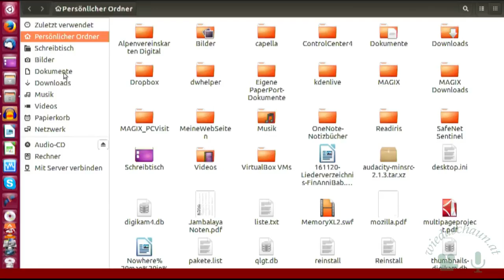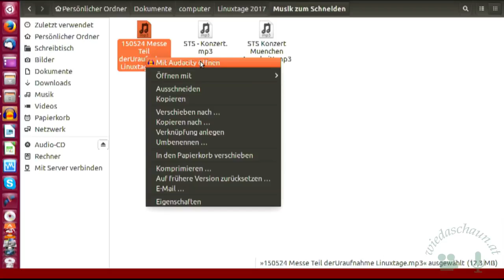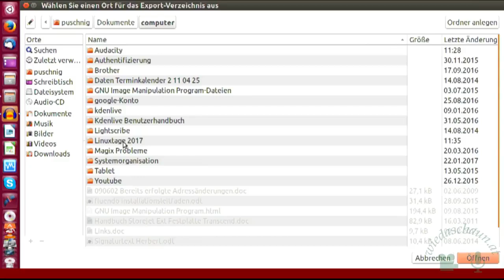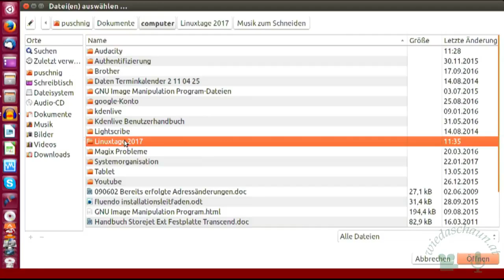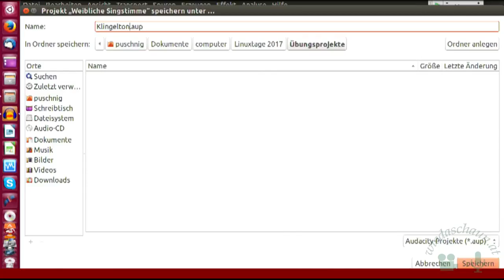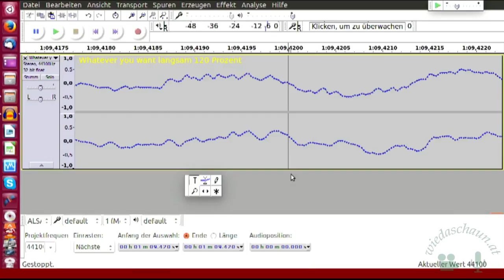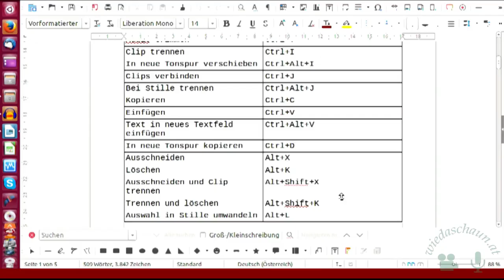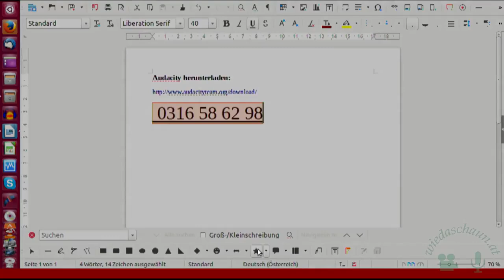💻 - WORKSHOP Audacity für Anfänger - Mag. Herbert Puschnig - Grazer Linuxtage 2017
Audacity für Anfänger. Erste Schritte zum Bearbeiten von Musikaufnahmen. Unter Bearbeiten wird nicht das Verbessern, sondern nur das Schneiden, die Tempoänderung und das Transponieren in eine andere Tonart erarbeitet

Ich beschäftige mich als Musikant mit der Aufzeichnung von Musikstücken und der weiteren Bearbeitung (zB Tempoänderung oder Transposition der Tonart) zu Übungszwecken.
Dazu verwende ich das Programm Audacity.
Ich kann Anfängern über die Schwierigkeiten, die mir bei der erstmaligen Anwendung von Audacity das Leben schwer machten, hinweghelfen.

Danke an Michael Ebner für das Screenrecording!